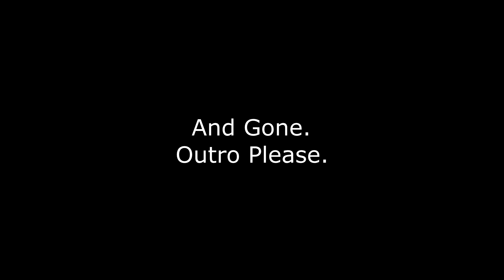New Crazy Animal - ??? [WARNING:April 1st 2018]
Surprise!Member/Guest,it's me,AVIDAX here and welcome back here to make enjoy about a popular games.

April fools!!! No new updates for you because you clickbait it.

Have Fun.